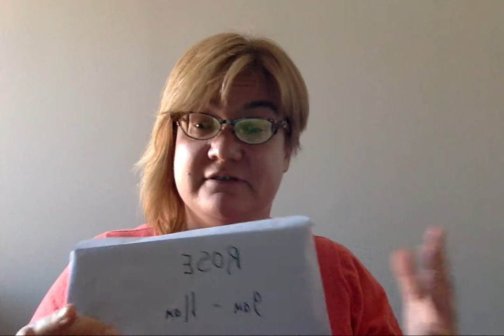The Digital Academy, Day 1 Intro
What's today about? And how will it work?